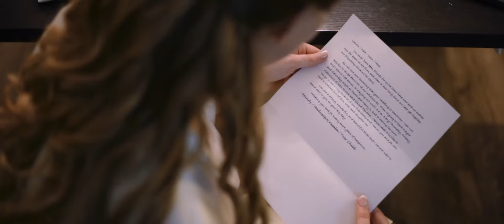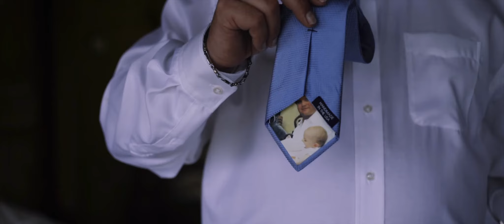Lauren + John | Wedding Highlight Film at Hideout on the Horseshoe